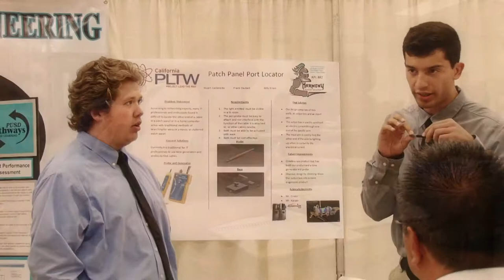Harmony Magnet Academy of Engineering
Harmony Magnet Academy of Engineering in Porterville, California earns Distinguished status, the highest achievement in the National Academy Foundation network.

NAF is a national network of education, business, and community leaders who work together to ensure high school students are college, career, and future ready. NAF’s educational design ignites students’ passion for learning and gives businesses the opportunity to shape America’s future workforce by transforming the learning environment to include STEM infused industry-specific curricula and work-based learning experiences, including internships. Since 1982, NAF has been partnering with existing high schools in high-need communities to enhance school systems at a low cost by implementing NAF academies – small learning communities within traditional high schools. NAF has grown from one NAF Academy of Finance in New York City to hundreds of academies across the country focusing on growing industries including: finance, hospitality & tourism, information technology, engineering, and health sciences. During the 2015-16 school year nearly 89,000 students attended 716 NAF academies across 36 states, including DC and the US Virgin Islands. In 2015, NAF academies reported 98% of seniors graduated with 92% of graduates planning to go to college.